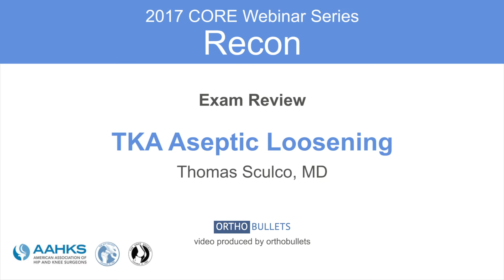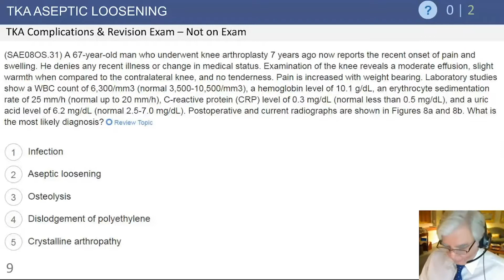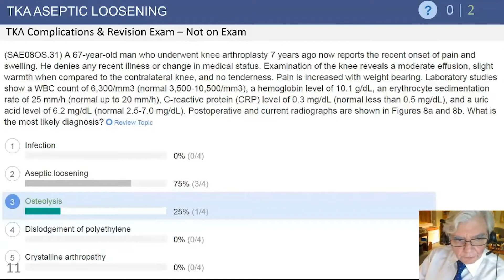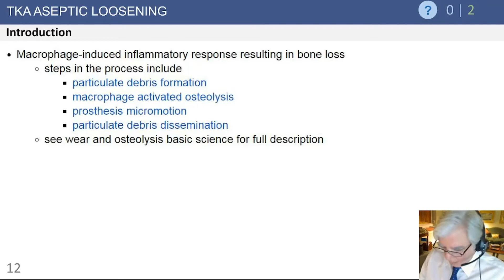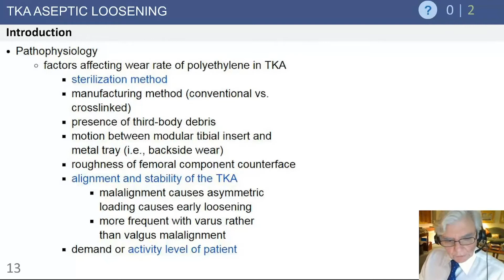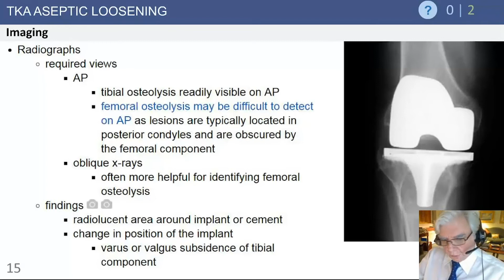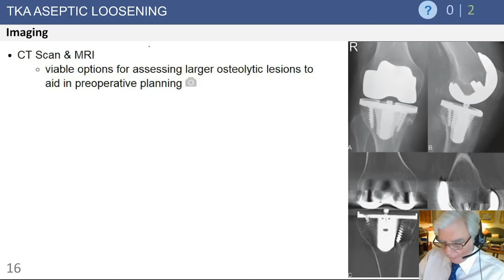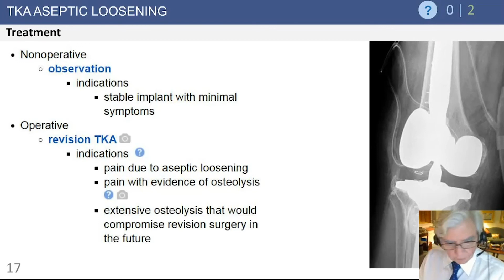TKA Aseptic Loosening Exam Review - Thomas Sculco, MD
From: TKA Complications and Revision Core Curriculum Webinar

Thomas Sculco, MD
Surgeon-in-Chief Emeritus
Hospital for Special Surgery, NY